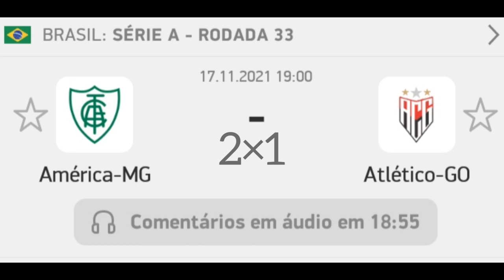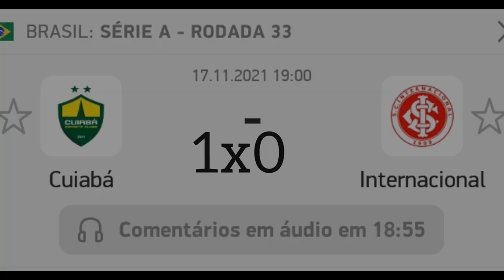PALPITES DE FUTEBOL PARA HOJE QUARTA FEIRA 17/11/2021 - BILHETES PRONTOS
Palpites futebol de Hoje Quarta feira 17/11/2021 - melhores palpites

Confira os Palpites de Hoje Quarta feira 17/11

Bilhetes pronto QUARTA FEIRA 17/11

BILHETES pronto Futebol de Hoje Quarta feira

✔ Palpite Flamengo x Corinthians  - QUARTA FEIRA 17/11

✔ Palpite Fortaleza x Ceará - QUARTA 17/11

✔ Palpite Cuiabá x Internacional - QUARTA FEIRA 17/11

✔ Palpite Palmeiras x São Paulo - QUARTA 17/11

✔ Palpite Juventu x fluminense - QUARTA FEIRA 17/11/2021

✔ Palpite Santos x chapecoense - QUARTA FEIRA 17/11 - bilhete pronto

Futebol Brasileiro

Brasileirão 33 rodadas quarta feira 17/11

Palpites
Palpites
Palpites
Bilhetes